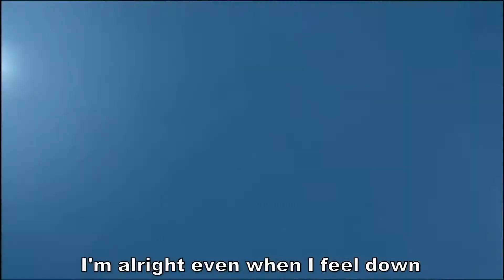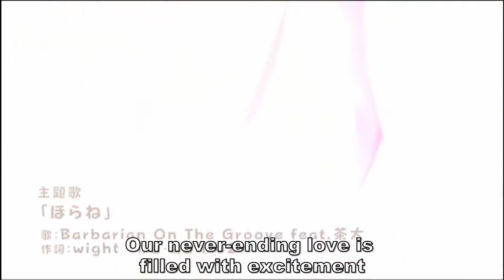Kashimashi Communication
production : AXL
original title : かしましコミュニケーション

song : Horane
vocal : Barbarian On The Groove feat. Chata